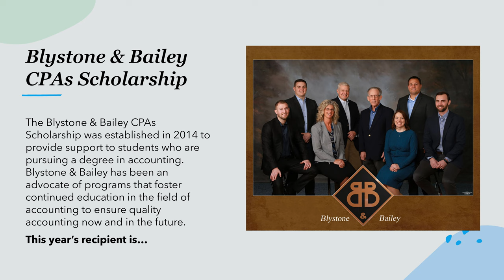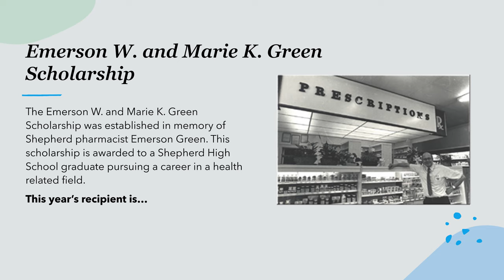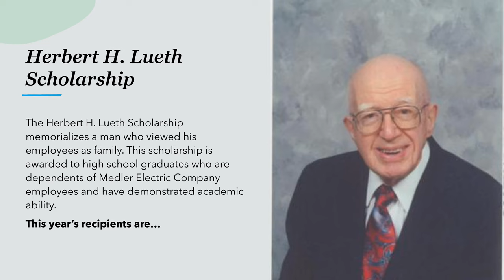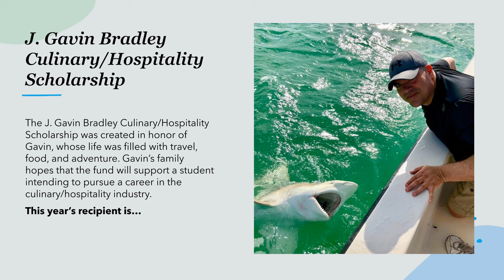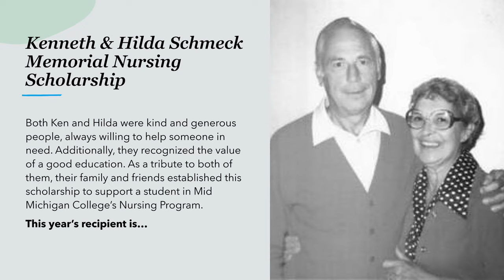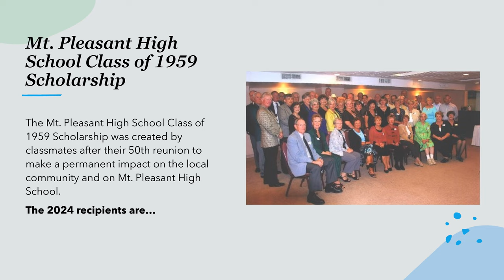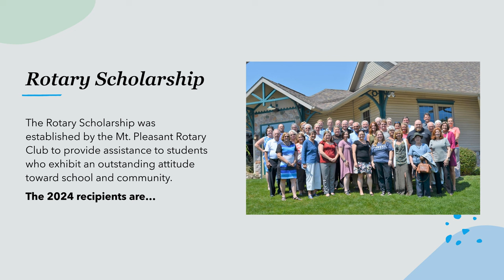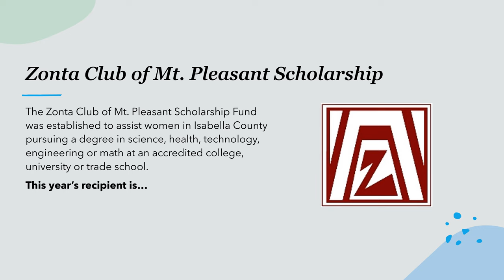2024 Scholarship Recipient Celebration Video